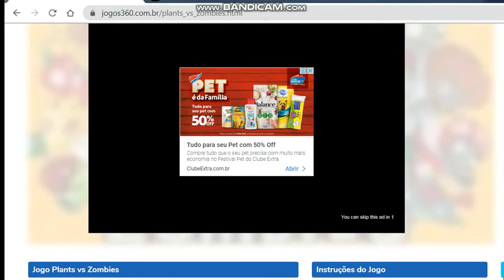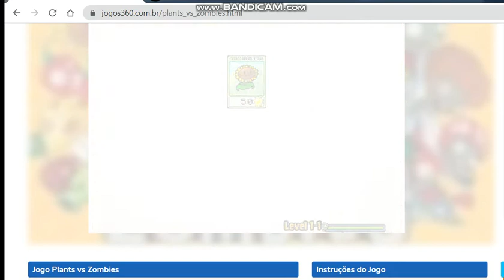jogando plants vs zombies nova serie parte 1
nesse video